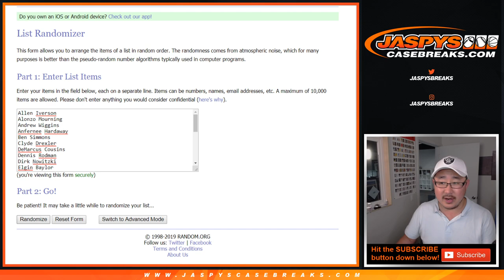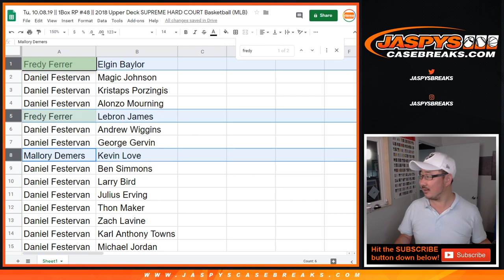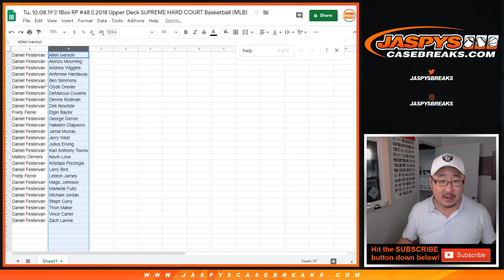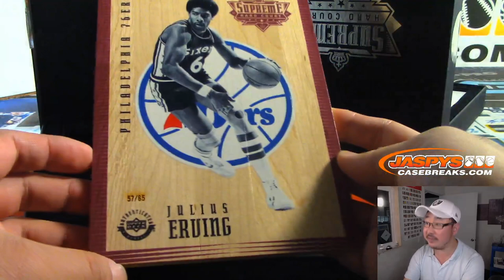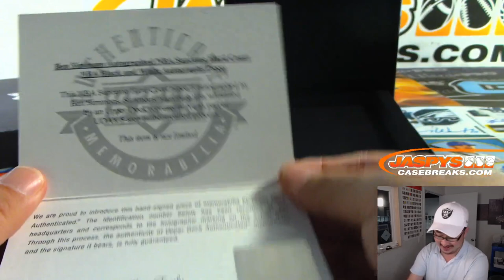Tu, 10.08.19 || 1Box RP #48 || 2018 Upper Deck SUPREME HARD COURT Basketball (MLB)